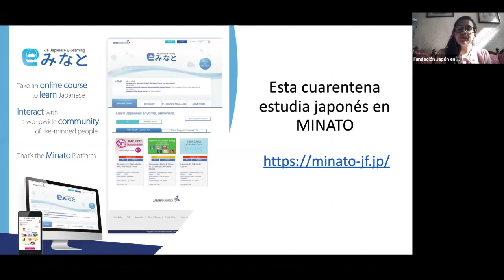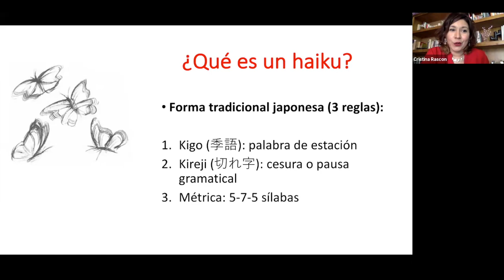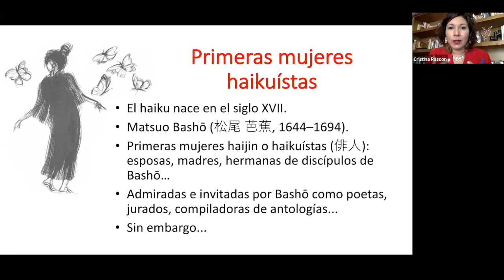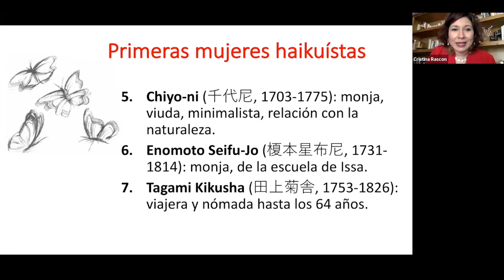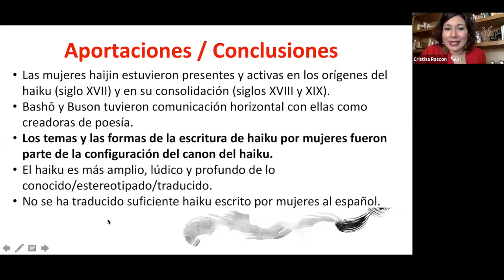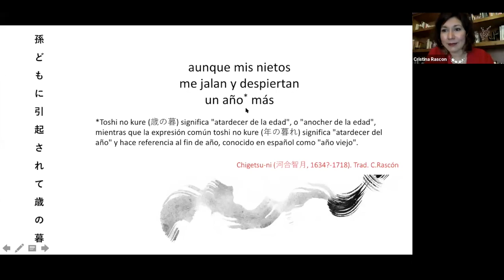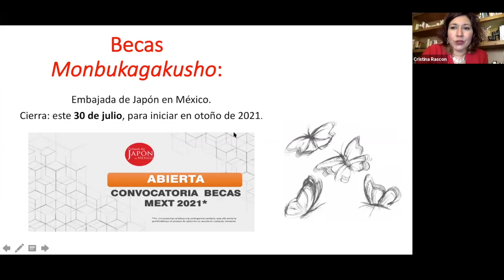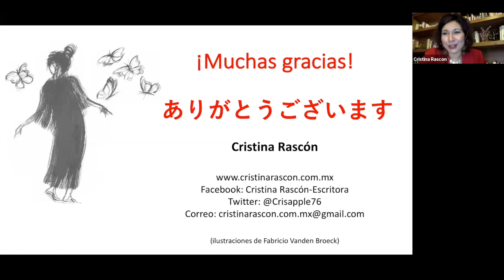Conferencia "La voz de la mujer en el haiku"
Conferencia "La voz de la mujer en el haiku", impartida por Cristina Rascón.

Sinopsis de la conferencia:
La sensibilidad del haiku escrito por mujeres fue prontamente valorada por Bashō, quien las integró como participantes, jurados y compiladoras en una época donde el género apenas estaba conformándose, por lo que su visión contribuyó a definir lo que hoy conocemos como un haiku. En esta conferencia abordaremos la vida y obra de las primeras mujeres haikuístas para conocer sus temas, imágenes y estilos. Portadoras de una visión propia, construyen imágenes donde el cuerpo, la observación de uno mismo, la descendencia y las relaciones humanas nos invitan a reflexionar sobre el instante y el paso del tiempo.

Sobre la conferencista:
Cristina Rascón (Sonora/Sinaloa, México, 1976)

Cristina Rascón es escritora, economista y traductora de poesía japonesa. Es licenciada en Economía por el Tec de Monterrey y Maestra en Política Pública por la Universidad de Osaka (Japón). Obtuvo también un Diplomado en Estudios Asiáticos en la Universidad de Kansai Gaidai (Japón).

Cristina ha escrito múltiples libros de cuentos, de haiku para adultos y para niños, así como libros de divulgación sobre la economía. Tradujo del japonés los poemarios "Sin conocer el mundo" y "Dos mil millones de años luz de soledad", de Tanikawa, Agend´Ars de Suga, así como la colección de haiku "Flor del alba", de Chiyo-ni, éste último en japonés, español y náhuatl gracias a la participación de Mardonio Carballo. Rascón ha recibido el Premio Latinoamericano Benemérito de América, el Premio Regional de Literatura del Noroeste, el Premio Libro Sonorense y el Premio Sonora para la Cultura y las Artes 2019, así como un Diploma de la Embajada de Japón y la Asociación de Exbecarios por su aporte a la relación México-Japón como escritora y traductora de literatura japonesa.

Desde 2004 imparte materias sobre el Haiku y otros géneros breves de poesía japonesa y sobre mujeres narradoras de Asia, entre otros temas, en diversas universidades e instituciones de México y el mundo. Es traductora y coordinadora del primer diccionario de palabras kigo en español para escribir haiku Fundó y dirigió Skribalia: Escuela Global de Escritura Creativa y fue directora de la Coordinación Nacional de Literatura en el Instituto Nacional de Bellas Artes y Literatura (INBAL). Es miembro de la Asociación Mexicana de Exbecarios de Japón (AMEJ), de la Asociación Mexicana de Traductores Literarios (AMETLI) y del Sistema Nacional de Creadores de Arte (SNCA).